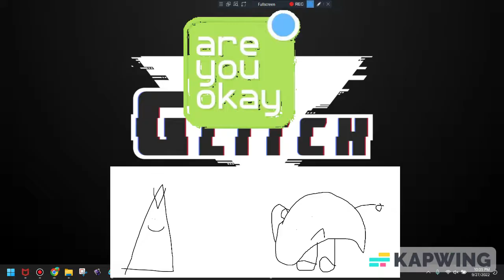Team TPOT But Friends